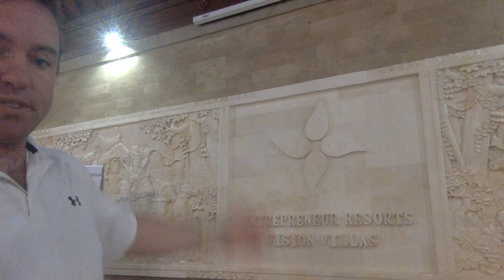Wealth is controlled time! Do you try & control your time? Here is a key tip ...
Wealth is controlled time! Do you try and control your time, or does time control you? Here is a key tip from one of the world's top entrepreneurs and leader of the Entrepreneur Movement with over 2 million entrepreneurs. | Wealth Insight from Bali

WealthUniversity is like the Ted Talks for Wealth. for more information.

Wealth Migrate is a KPMG Global Top 50 Fintech company, top-10, global real estate investment platform, bringing the tools and transparency to enable emerging market investors access to high yield, institutional quality, developed market real estate at scale. Our FinTech enabled platform makes direct investment accessible, safe and affordable for global retail investors seeking US dollar, Aus dollar or Pound based income. By leveraging big data technology, robo-advisory based on goals, block chain record-keeping, global boots on the ground origination and the social power of collective buying—we bring trust, transparency and access to an opaque and complex process. With MEMBERS from 118 countries and INVESTORS from 55 countries, we truly are the leading global real estate marketplace and have facilitated over $520m in deals.

What differentiates Wealth Migrate is its team’s experience, track record and results in International Real Estate. Along with 19 published books (including New York Times bestsellers by our President, Dr Dolf de Roos), clients have trusted us to invest $1.34Billion in international real estate, on 5 continents over 3 decades.

49% of the world’s wealth is held in real estate, for as long as man has accumulated wealth, land and real estate have been the number one vehicle of growing and preserving wealth. However out of 7 billion people, only 12,9% of people have access to real estate. It greatest barrier to entry is experience, geography and the funding gap. Scott Picken says, “Our mission in driving the Wealth Movement, is to at least double this to 25% globally by 2020 and give access to everyone who is like-minded and understands the power of the crowd working together, just like in nature. As when birds fly in a flock, versus flying on their own, a bird in a flock can fly 70% future than a bird on their own.”